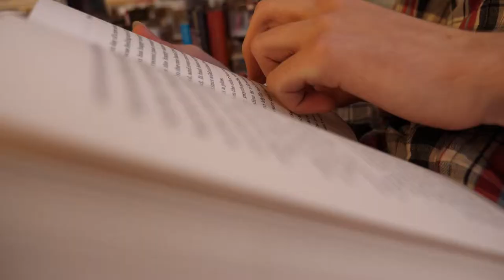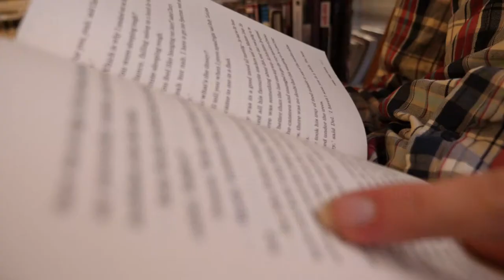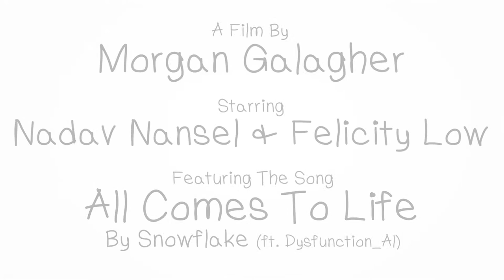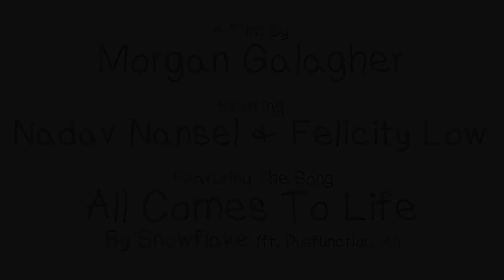All Comes To Life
A short film & music video exploring the idea of the joy that fiction and fantasy stories can bring to our lives, expressed through the tale of a teenager captivated by a world of magic... until he finishes the book. After having grown up and moved on, forgetting the novel, he finds himself dissatisfied at the mundanity of his everyday routine. That is, until he rediscovers the book and the happiness it brought him.